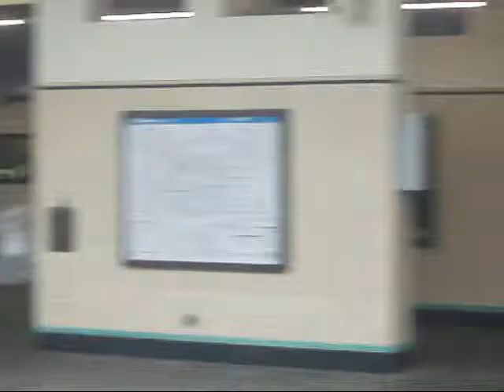A trip to London